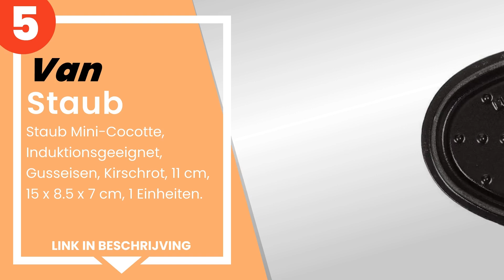De 5 beste staub cocottas om in stijl te serveren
1) Staub Gietijzeren braadpa... »
2) STAUB Gusseisen Bräter/Co... »
3) Staub Gietijzeren Braad/C... »
4) STAUB 26cm Round Cast Iro... »
5) Staub Mini-Cocotte, Induk... »

✋ Hier de 5 beste staub cocottas om in stijl te serveren, op de markt verkrijgbaar.

-- Tijdindicatoren (Tijdstempels) --

00:00 - Intro
00:08 - 5) Staub Mini-Cocotte, Induktionsgeeignet, Gusseisen, Kirschrot...
00:45 - 4) STAUB 26cm Round Cast Iron Cocotte Ice Blue.
01:25 - 3) Staub Gietijzeren Braad/Cocotte, Rond 24 Cm, 3.7 L, Kersenro...
01:59 - 2) STAUB Gusseisen Bräter/Cocotte, Oval 37 cm, 8 L, Kirschrot.
02:38 - 1) Staub Gietijzeren braadpan / cocotte, rond 28 cm, 6.7 L, La ...